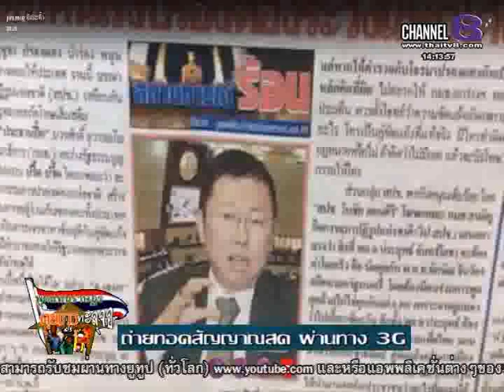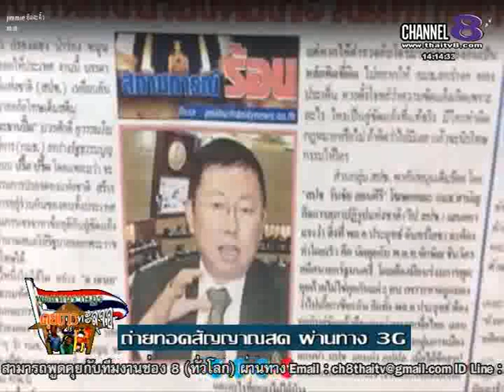ช่อง8 รายการพูดแทนราษฎร คุยข่าวทะลุจอ 17-02 -58 เบรก 2